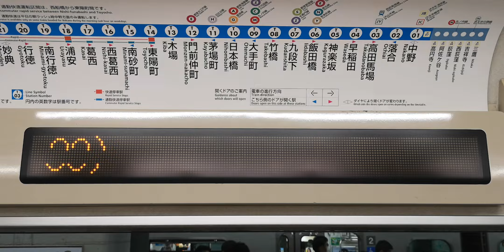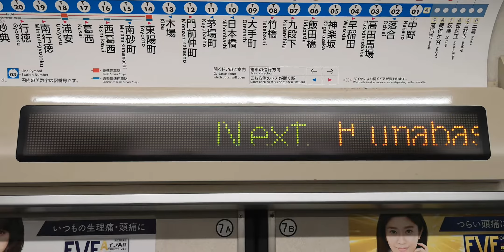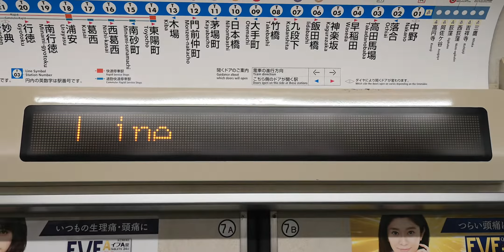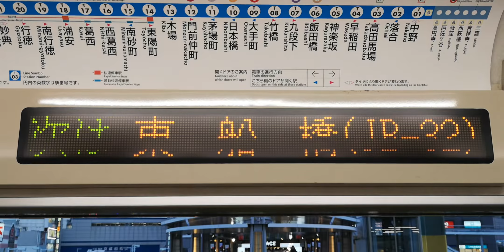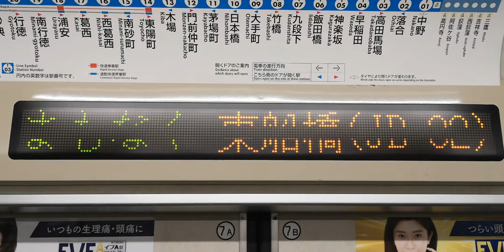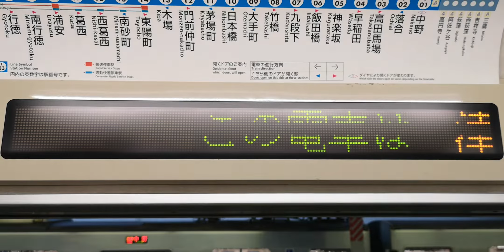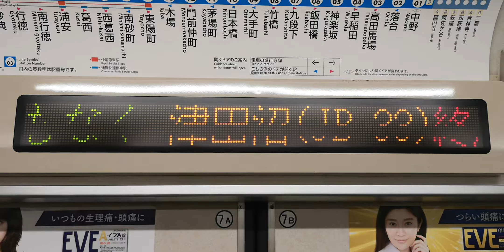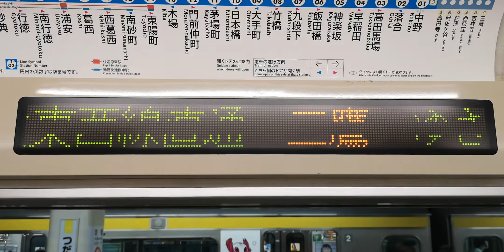【ナンバリング】東京メトロ05系 車内LED表示器 西船橋～津田沼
JR総武線直通区間のLED表示器を撮影しました。
以前撮影した時とは大幅に更新されており、とても新鮮に感じました。
ただ更新内容は酷く、大文字が全角になる仕様や、まもなく～の表示方法など、これは何とかならんのでしょうか...(笑)
東西線では現在、案内表示器のLCD化が進められており、LEDの表示器自体がかなり少数になっています。
JR線内でのナンバリング対応(表示,放送)に伴い、自動放送や案内表示器などの更新がLCD化よりも短期間で進められ、N05系、07系、E231系の全編成でナンバリング対応化が完了しました。

0:00次は 船　橋(JB-31)
3:20次は 東　船　橋(JB-32)
5:52次は 津　田　沼(JB-33)終点
7:40まもなく 津　田　沼(JB-33)終点

手ブレ防止機能を使用しているため、画面に不自然な歪みや揺れが生じる場合があります。予めご了承下さい。
1838A(18:49～18:58)37Fで運転
2020年6月撮影(スマートフォン)